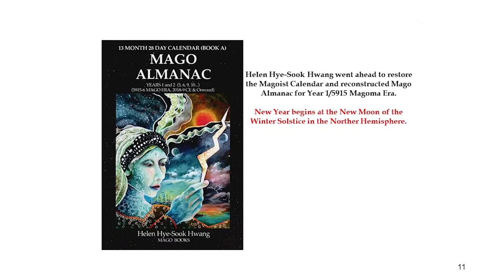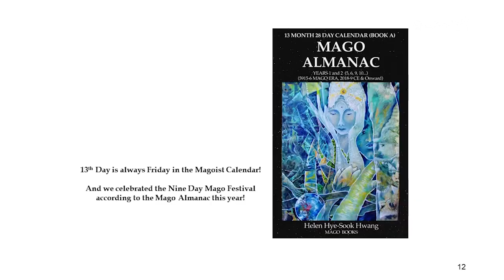부도지의 달력을 북미 인디언들이 지금도 사용한다ㅣ모든 학문을 다 포괄하는 마고문화ㅣ서양 8절기와 달리 24절기를 기념하는 사람들ㅣSTB상생방송